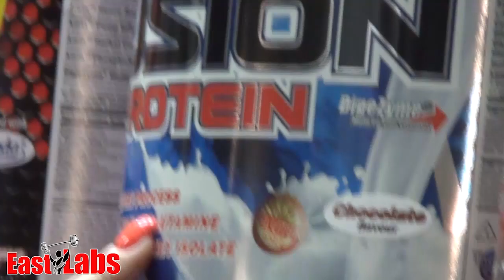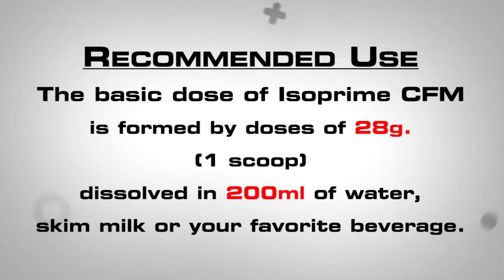2014 FIBO Timoshenko 4